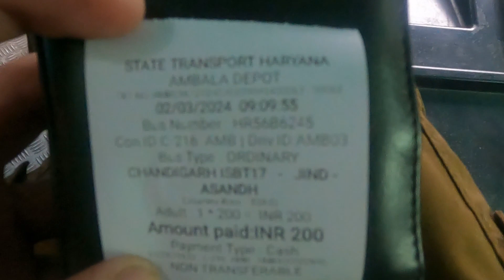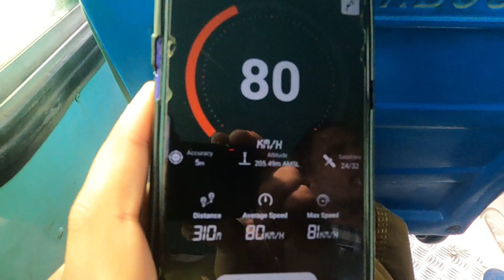CHANDIGARH🌆- NARNAUL 🛣️ HR Bus Journey Vlog 🎥 || Haryana Roadways Journey Vlog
Hi YouTube family kaise hain aap sab aap sabhi ka ek naye blog Mein swagat hai || aaj ke block Mein ham Haryana roadways ki bus mein travel Karne wale Hain aur Agar route Ki baat karen to Chandigarh ki ISBT 17 bus stand se ham narnaul Jo Haryana ka last bhi le jaaye vahan tak travel karne ja rahe hain || Apne journey destination Ki baat karen to Asandh stop tak Aaj ham travel Karne wale kyunki is vlog ki shooting karne ke bad Maine vahan se wapas Chandigarh ke liye bhi aana Tha to isliye main half journey hi travel karunga .

narnaul Ki baat karen to narnaul Haryana ka ek last villager jiske aage Rajasthan shuru ho jata hai aur narnaul kafi famous aapane kuchh purane riti riwajon ke anusar mana jata hai .

Agar aapane bhi is location per jaani narnaul jana hai to aapko uske liye ISBT 17 bus stand se bus milegi IAS PT 43 bus stand se koi bhi bus aapko is side jaane ke liye Nahin milegi aur Agar aapane Delhi ke liye bhi jana hai tab bhi aapko 17 bus stand hi aana padega aasani se bus aapko mil jaayengi 43 Mein confuse Na ho .

Pilot :- Sonu Ji

Co - Pilot :- Sukhvinder Ji